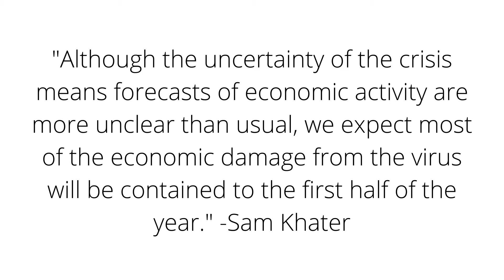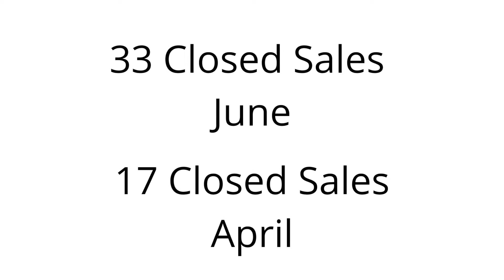June 2020 Market Update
I’m a full time Realtor® in the Dallas/Fort Worth area with Berkshire Hathaway HomeServices Worldwide.  I'm a proud wife, a former teacher with a masters degree in Educational Administration, a dedicated Rotarian, and my husband and I have three great boys.